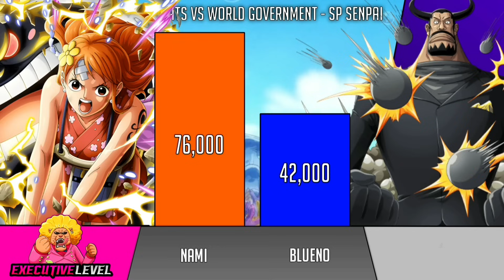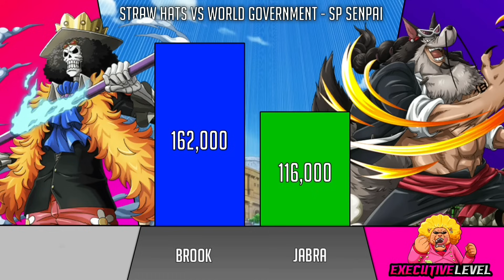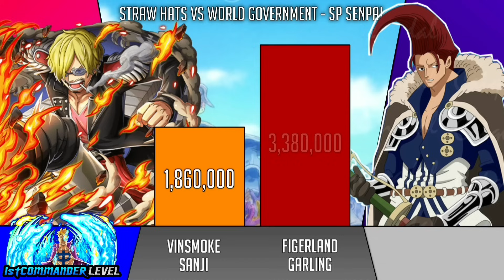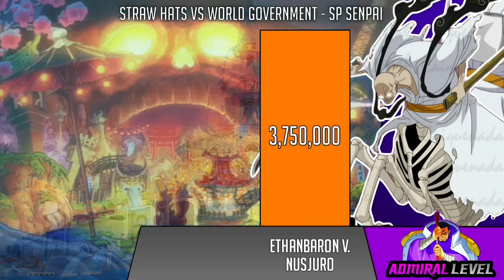Straw Hat pirates vs World Government (5 Elders, CP0, Imu) Power level comparison - One Piece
In this video I'll Compare Straw hat pirates against World government organization fighters. Giving some crazy matchups like Luffy Vs 5 elders, Zoro Vs Lucci, Luffy Vs Saturn, Luffy Vs Imu etc etc.
The Straw Hat Pirates, also known as the Mugiwara Pirates, Straw Hat Crew, or simply the Straw Hats, are an extremely infamous and powerful pirate crew that originated from the East Blue.
In this video I've included 5 elders and Imu (The Five Elders are a council of the five highest-ranking Celestial Dragons the "Highest Authorities of the World Government". They are believed to hold the greatest authority over the world at large, although they are secretly subordinate to the government's shadow ruler Imu, who occupies the Empty Throne.) As well as all CP0 members (CP0, more properly known as Cipher Pol "Aigis" Zero  is the strongest intelligence agency among Cipher Pol, working directly under the World Nobles).

Video is based on my personal opinion, so let me know any disagreements you have in the comment section. don't forget to subscribe to our channel if you like these kind of content.